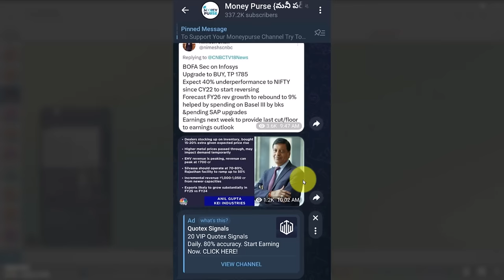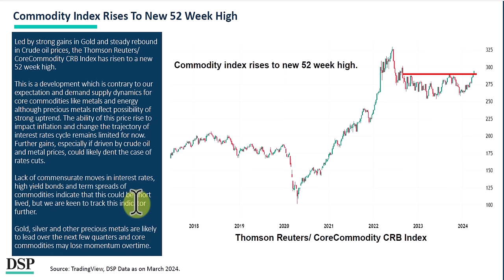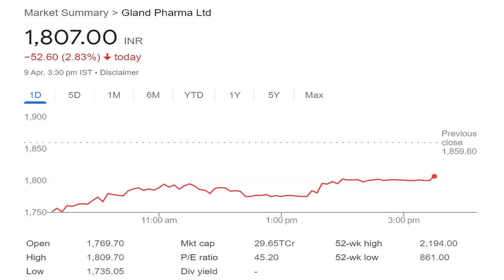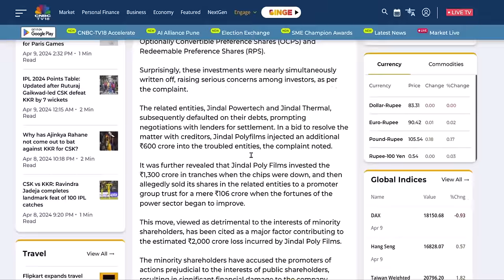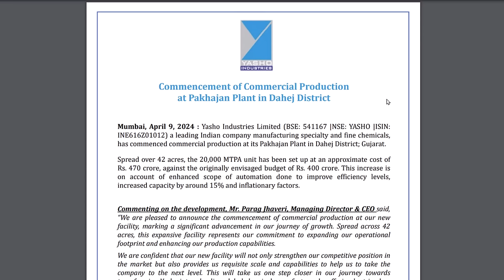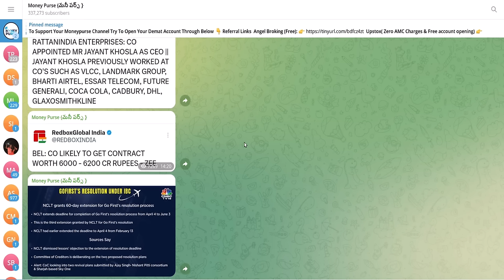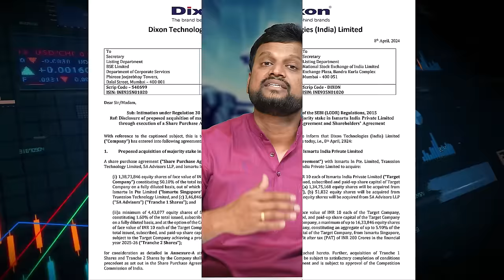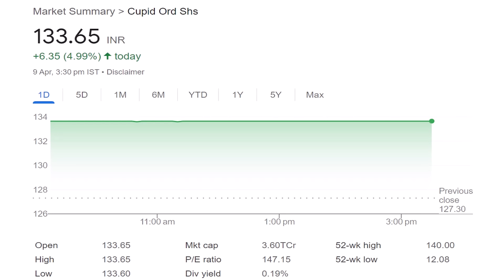# 787 Daily Money Show | Money Purse Stock Market News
00:00 Market Update
00:44 Telegram Scam
01:26 Focus on these Commodity Stocks
05:27 Exit From Axis Bank
06:12 Gland Pharma Update
06:43 Monsoon Update
07:47 Tata Masterplan
08:38 Jindal Poly Films Negative Update
10:30 Aditya vision Update
11:13 Maruthi Suzuki Update
11:43 NATCO pharma Update
12:26 Yasho Ind Update
13:04 Icici Lombard Update
13:50 VI Update
15:18 Sugar Stocks Update
15:47 BEL Update
16:10 KSB & Premier Explosives Update
16:52 Anand Rathi & Sharda Motor Update
17:32 Sterlite Update
18:13 DIXON tech Update
19:11 Tata Motors Update
19:51 Godrej Properties Update
20:25 Ajmera Realty Update
20:52 Cupid Results